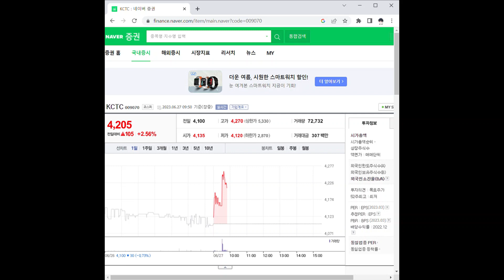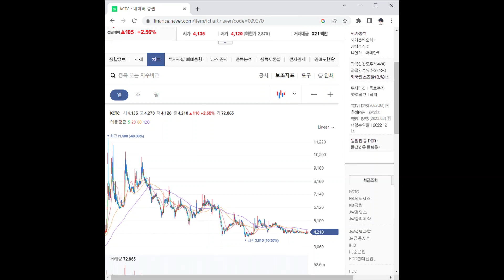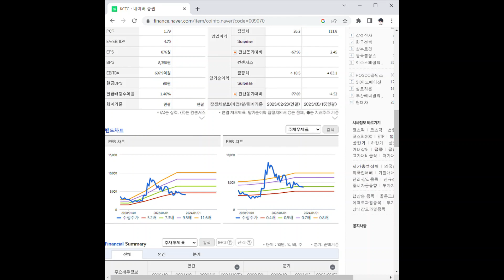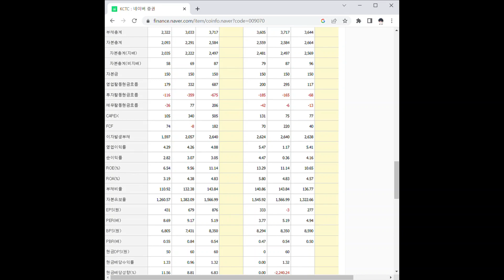009070KCTC 주가 전망 및 차트 분석